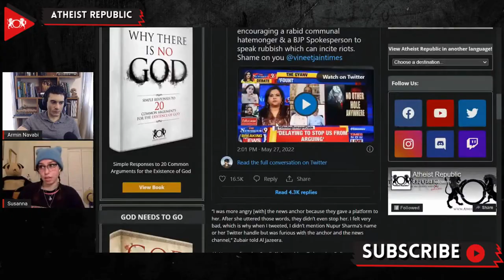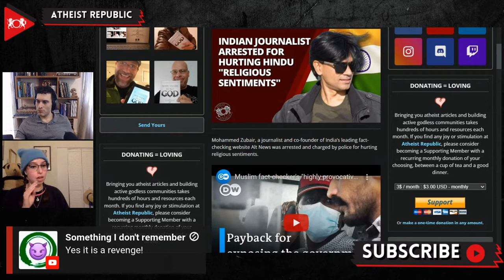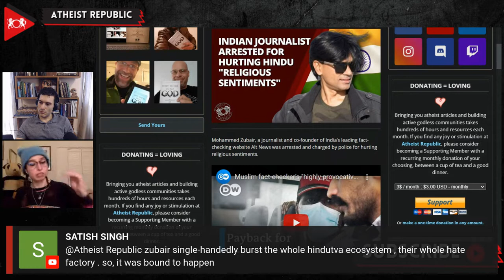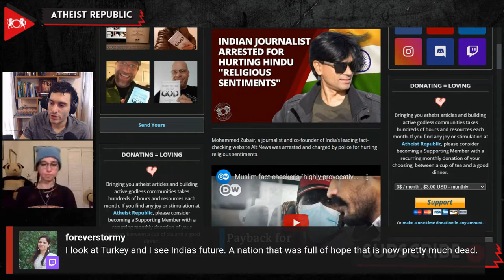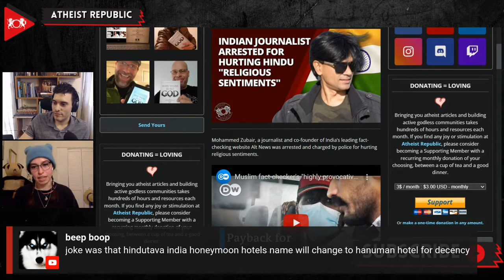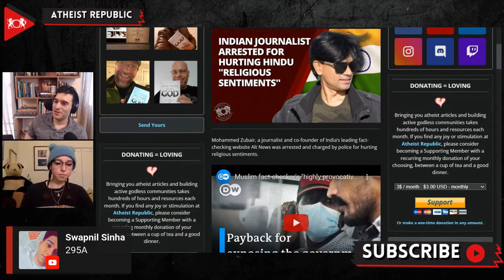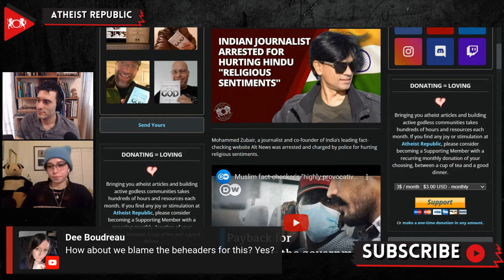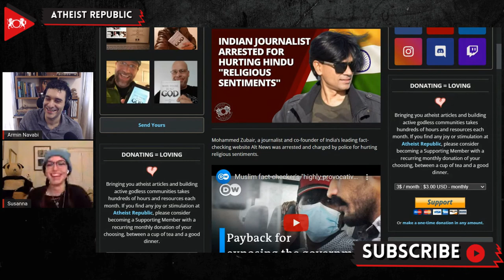Indian Journalist Arrested For Hurting Hindu "Religious Sentiments"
Recently, Mohammed Zubair, a journalist and co-founder of India's leading fact-checking website Alt News, was arrested and charged by police for hurting religious sentiments. Zubair, 39, was charged after calling some far-right Hindu monks who called for the ethnic cleansing of Indian Muslims "hatemongers." Other news sites report that Zubair was cited for a 2018 tweet that showed an image of a hotel sign displaying the name "Honeymoon Hotel," which was then repainted to "Hanuman Hotel," referencing the Hindu monkey god. It was quickly pointed out that these images were actually stills from a 1983 comedy movie. These charges fall under the Indian Penal Code Sections 153-A (promoting enmity between different groups) and 295-A (malicious acts intended to outrage religious feelings). Notably, Zubair was one of the first to share a video of the notorious televised debate involving the now-former Bharatiya Janata Party (BJP) spokesperson Nupur Sharma commenting on the prophet's child-wife, Ayesha. Since then, he has been targeted by members of the BJP and right-wing Hindu groups, and many see his arrest as a blatant act of retaliation. In a moment of ultimate irony, on the same day as Zubair's arrest, India, alongside 12 other countries, signed the “2022 Resilient Democracies Statement," a declaration that calls for "guarding the freedom, independence and diversity of civil society actors" and "protecting the freedom of expression and opinion online and offline."

Source:
Location: India